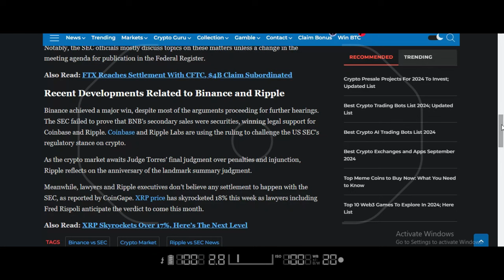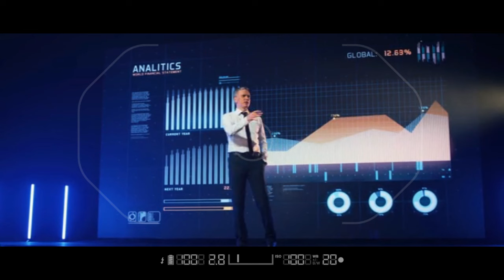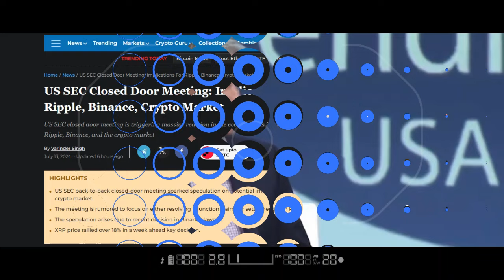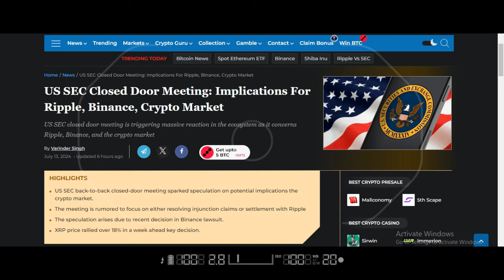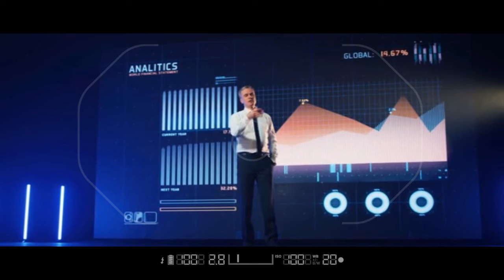Update On XRP: US SEC Closed Door Meeting and Its Effects On Ripple, Binance, And The Crypto Market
US SEC Closed Door Meeting and Its Effects On Ripple, Binance, And The Crypto Market